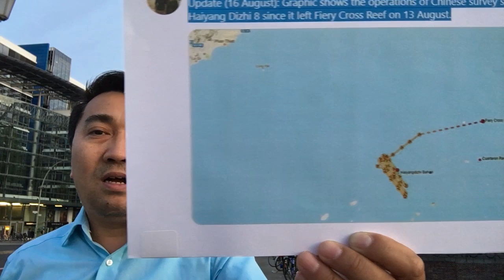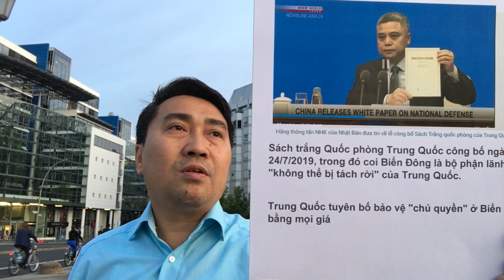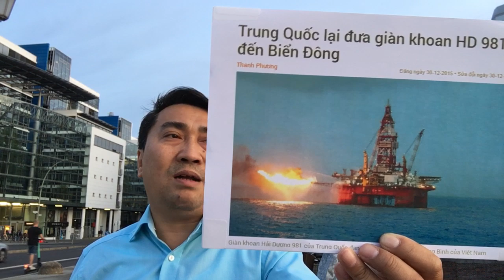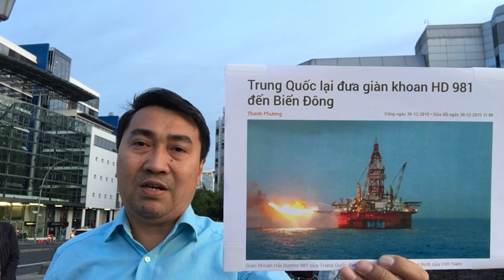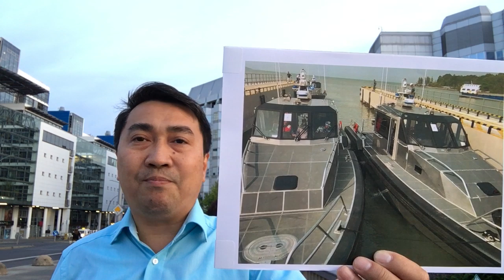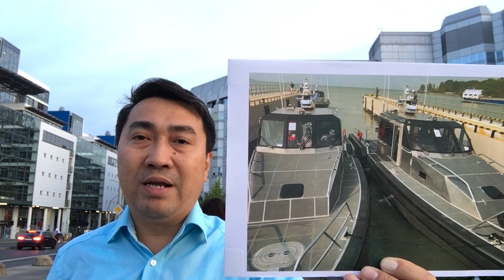TQ mang tàu tới hăm dọa – VN báo „cướp“ sau 3 ngày!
Video: Xua tàu chiếm đảo VN, đổ quân áp sát Hồng Kông – T.Cận Bình muốn lên ngôi „Hoàng Đế đỏ“?